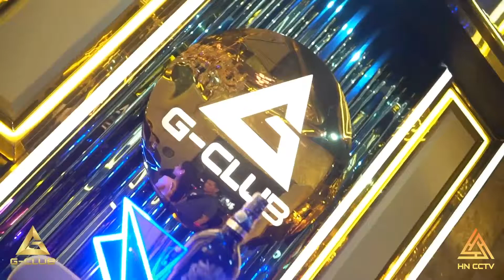Lắp đặt camera quán Bar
Tư vấn lắp đặt thi công 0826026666 Mr. Kiên